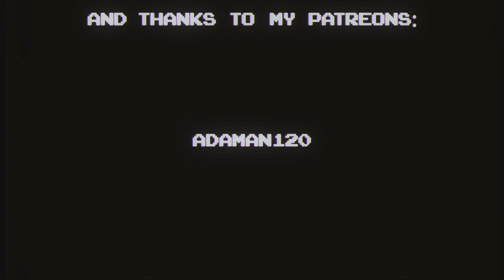FPS Medics in Real Life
Battlefield medics don't have to know anything except how to save lives.

Backgrounds by Sophie Goldstein